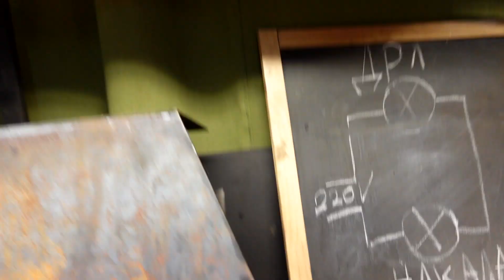Каждый день \\ резьбовая заклепка.